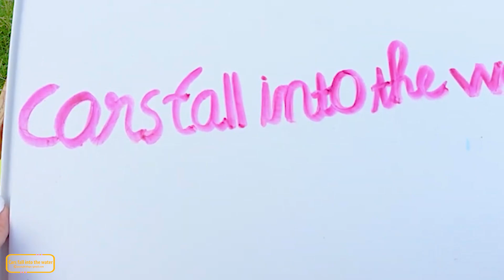police car, toy car and colorful balls, ambulance, super car, metal toy car, mini toy car,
Toy cars of all kinds, big and small, cartoon cars, buses, super cars, metal toy cars, with sound and many interesting functions, videos rivew toy cars for entertainment purposes.police car, toy car and colorful balls, ambulance, super car, metal toy car, mini toy car, toy car review大小さまざまな種類のおもちゃの車、アニメの車、バス、スーパーカー、金属製のおもちゃの車、サウンドや多くの興味深い機能が付いており、娯楽目的でおもちゃの車をビデオで視聴できます。.
सभी प्रकार की खिलौना कारें, बड़ी और छोटी, कार्टून कारें, बसें, सुपर कारें, धातु की खिलौना कारें, ध्वनि और कई दिलचस्प कार्यों के साथ, मनोरंजन प्रयोजनों के लिए खिलौना कारों की समीक्षा करने वाले वीडियो.
Игрушечные машинки всех видов, большие и маленькие, мультяшные машинки, автобусы, суперкары, металлические игрушечные машинки со звуком и множеством интересных функций, видеоролики с игрушечными машинками для развлекательных целей.